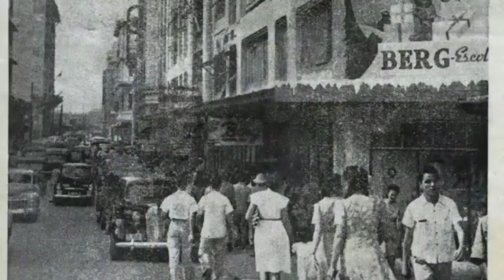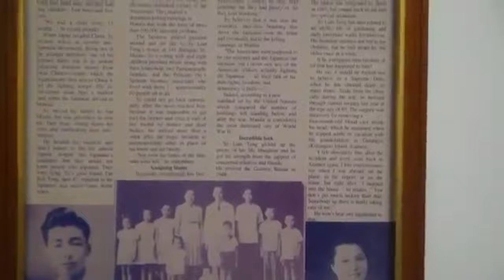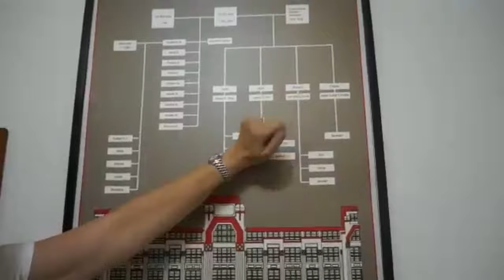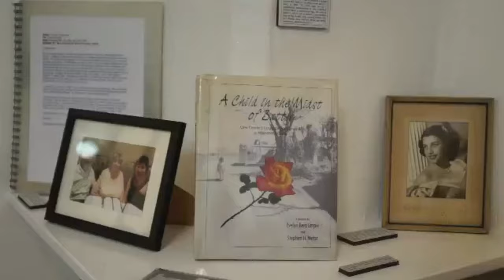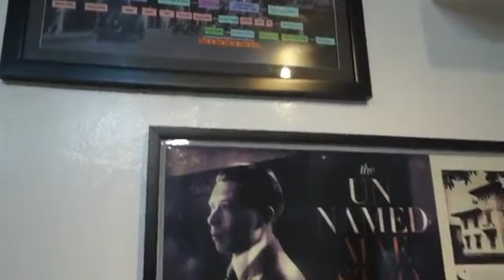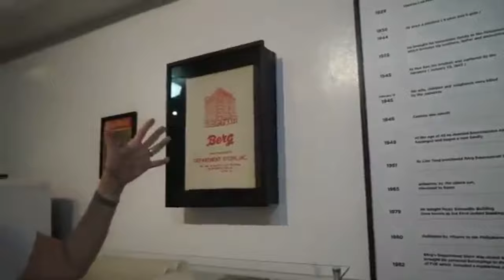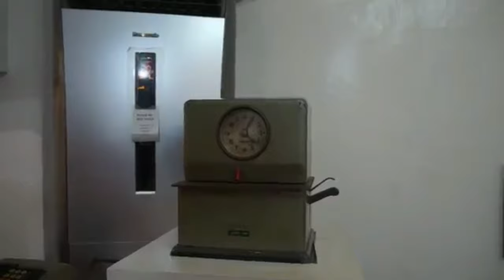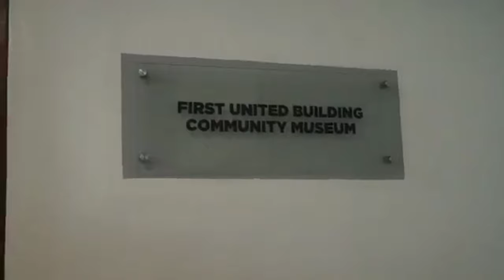BINOMBA ANG ESCOLTA | PANAHON NG HAPON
The First United Building, formerly known and still commonly referred to as Perez-Samanillo Building, is an Art Deco building on Escolta Street in Binondo, Manila, Philippines. It was designed by Ar. Andres P. Luna, the son of renowned painter Juan N. Luna, and was the tallest building in Manila when it was completed in 1928.[1]

They are harmful to the environment.
• Takes 1000 years to decompose into smaller pieces, which seep down into the soil and release chemicals, which eventually reach the water supply.
• Kills animals in the water when they eat plastic bags thinking they are jellyfish
• Builds up in landfills
• Manufacturing of plastic bags is harmful to the environment because nonrenewable resources are used (petroleum and natural gas). The manufacturing process itself uses toxic chemicals, pollutes the atmosphere and consumes energy.
• The transportation of the billions of plastic bags produced annually means further energy consumption, largely in the form of more petroleum.
• Stores give out unlimited amounts of plastic bags for FREE even when the costumer doesn’t really need one
• Cost in terms of energy and manpower is greater than the value of the material produced